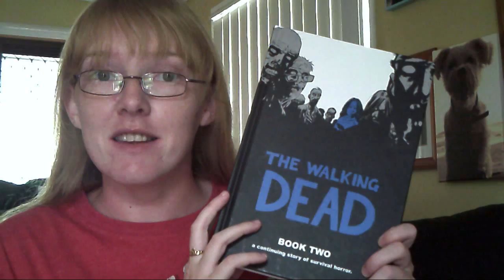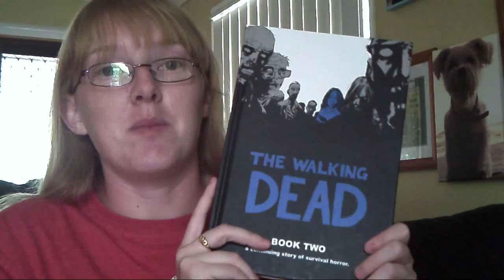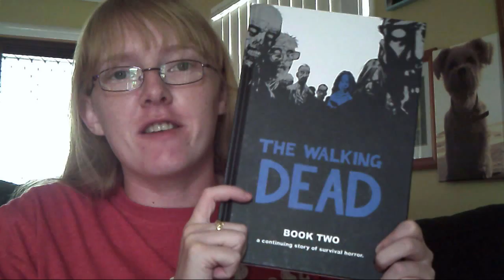Sammys Scrolls Ep8 | Walkers!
We're diving right into book 2! The story is heating up. What's around the corner for Rick and his group???